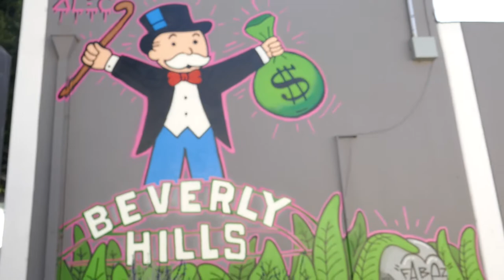Richie Rich Monopoly Man Street Art Mural Skull Money Beverly Hills California USA December 13, 2020